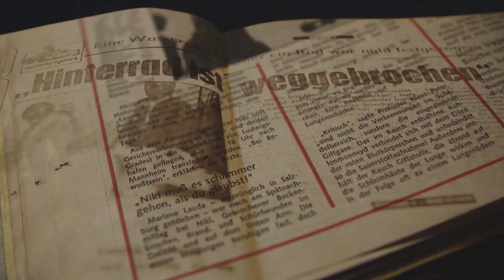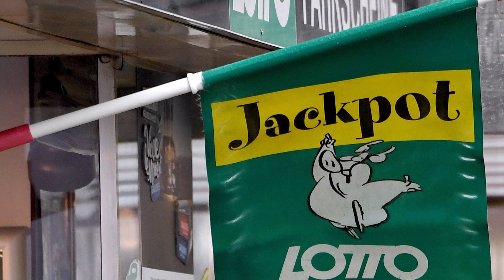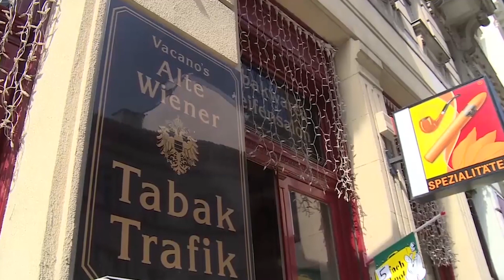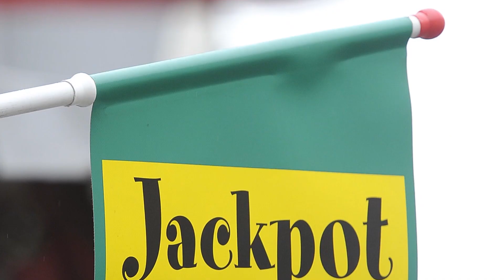12.08 | 2015: Wiener holt sich 9,6 Millionen-Euro-Jackpot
In der neuen Sendung „Damals“ nimmt Sie krone.tv mit auf eine Zeitreise durch die Geschichte unseres Landes und das Archiv der „Kronen Zeitung“. Was hat die Österreicher bewegt und unser Land geprägt? Zeitzeugen, Experten und die Redaktion der „Krone“ schildern ihre persönlichen Eindrücke. Am 12. August 2015 knackt ein glücklicher Wiener den Fünfach-Jackpot und darf sich über den unglaublichen Betrag von 9,653.151 Euro und 70 Cent freuen.